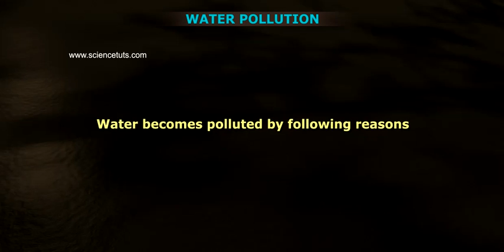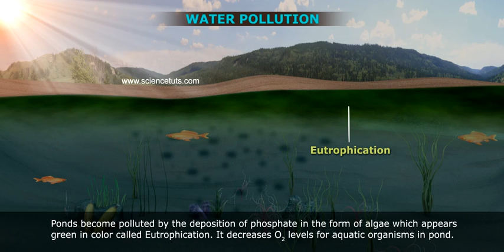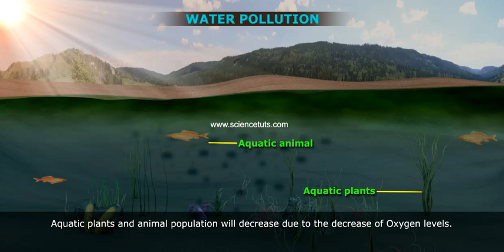WATER POLLUTION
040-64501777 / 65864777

7 Active Technology Solutions Pvt.Ltd. is an educational 3D digital content provider for K-12. We also customise the content as per your requirement for companies platform providers colleges etc . 7 Active driving force "The Joy of Happy Learning" -- is what makes difference from other digital content providers. We consider Student needs, Lecturer needs and College needs in designing the 3D & 2D Animated Video Lectures. We are carrying a huge 3D Digital Library ready to use.

Water pollution is the contamination of water bodies (e.g. lakes, rivers, oceans, aquifers and groundwater). This form of environmental degradation occurs when pollutants are directly or indirectly discharged into water bodies without adequate treatment to remove harmful compounds.